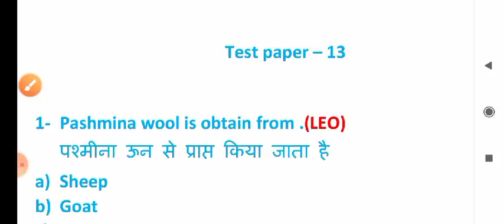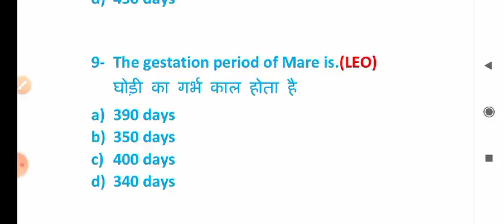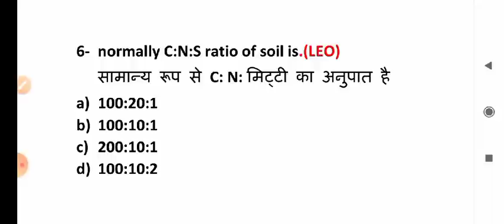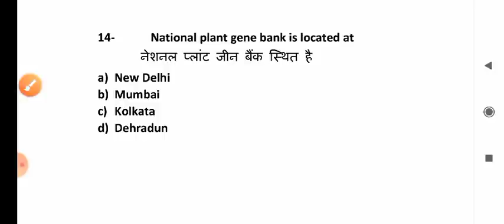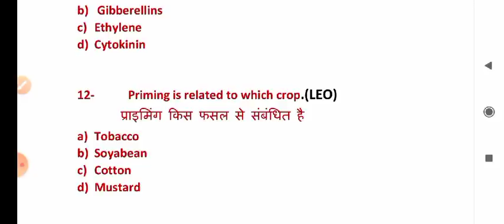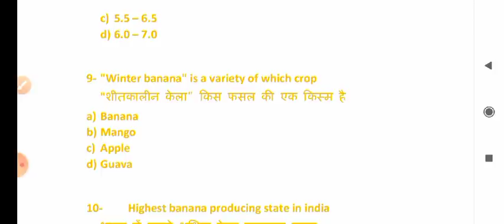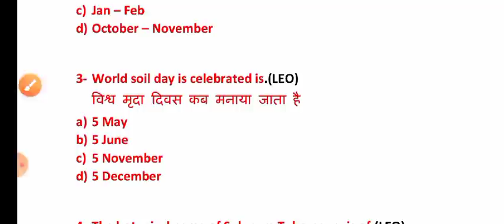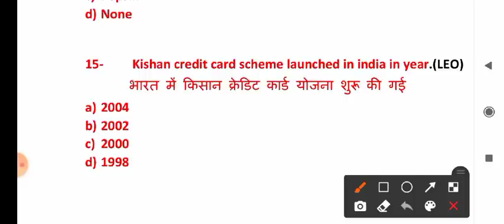Marathon class पशुधन प्रसार अधिकारी Full and final#10 marks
To support me in my journey you can donate a small amount even Rs 10 will be great help from you!

Agriculture

Agriculture